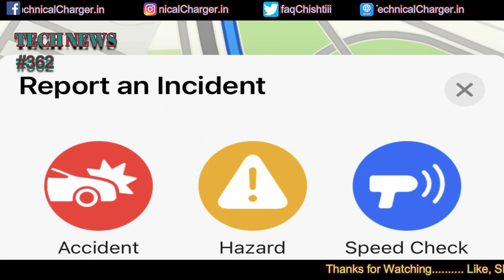Redmi K40 Specs, Black Shark 4 Design, Nokia 3.4, Nokia 5.4, Nokia Earbuds Lite, Noise Colorfit Pro3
Redmi K40 Smartphone ke specs ek baar phir surface hue, Black Shark 4 phone ko Tenaa par spot kiya gaya, Nokia 3.4 aur Nokia 5.4 smartphones India me hue launch, Nokia Erabuds lite bhi India me launch hue 36 hours playback time ke sath, Noise colorfit pro 3 smartwatch launch ho gayi 3999 price me, Lenovo k13 ki design aur specs leak hue, Poco m3 ki first sale me 150000 units sold hui, Apple maps test kar raha hai naye features, Apple AR Glasses ke liye TSMC ke sath partneship karega, Ookla video speed test launch kiya, Oneplus 9 series ki battery tip hui aur bhi bahut kuch
Thanks